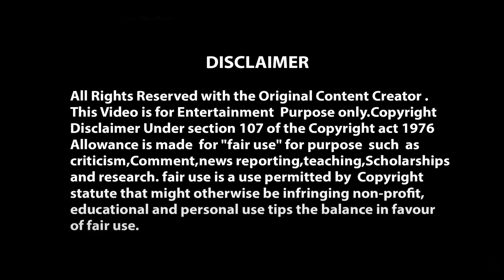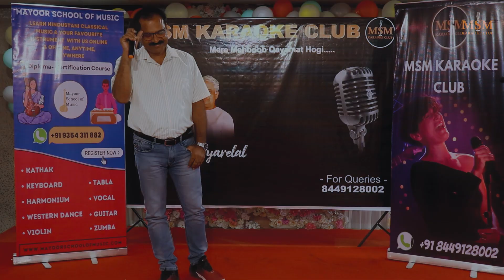Mere Mehboob Qayamat Hogi By MP Singh| MSM Karaoke Club | 16th Sep 2023 Karaoke Night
Original Song Credits :-Mere Mehboob Qayamat Hogi By  Kishore Kumar
 From The Movie  Mr. X in Bombay

Relive the magical moments from our unforgettable Laxmi Kant Pyarelal Special Karaoke Night, hosted by MSM Karaoke Club in Noida! 🎶

🌟 Event Date: 16th September 2023
🌆 Location: Noida, India

📽️ Watch the highlights from this incredible evening where we celebrated the legendary music of Laxmi Kant Pyarelal. From soulful melodies to energetic dance performances, it was a night to remember.

🤩 Highlights:
🎵 Live Karaoke Performances
🕺 Energetic Dance Performances
🍽️ Delicious Food and Refreshments
📸 Photo Booth Fun
🤝 Networking Opportunities

🙏 Thank you for being a part of our Laxmi Kant Pyarelal Special Karaoke Night! 💃🕺🎤

Karaoke Setup For Home